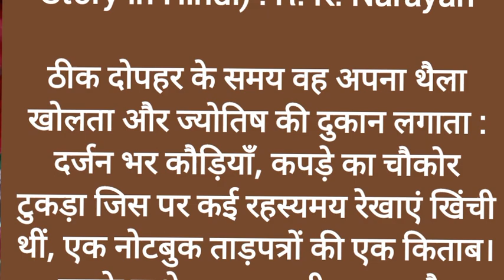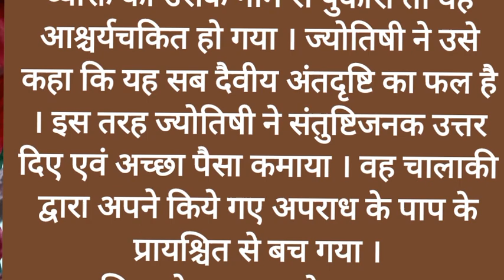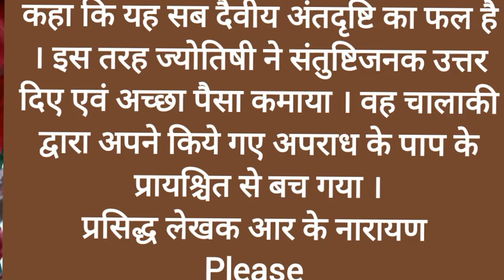ज्योतिषी का एक दिन हिन्दी कहानी malgudidays R.K.Narayan / An Astrologer's Day R.K.Narayan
3,ज्योतिषी का एक दिन हिन्दी कहानी  malgudidays R.K.Narayan / An Astrologer's Day R.K.Narayan
about story;-
जाने माने प्रसिद्ध लेखक R. K. Narayn जिन्होंने  Malgudi Days जेसी कहानियां लिखी हैं. जिन पर TV serial  भी बने हैं.यह कहानी English में लिखी गयी हैं यहाँ पर हिन्दी में प्रस्तुत की गयी है. prastuti Indira Sharma

keep smiling.
keep supporting.
keep loving.
stay happy.

Note:Copyright Disclaimer: Under section 107 of the copyright Act 1976, allowance is mad for FAIR USE for purpose such as criticism, comment, news reporting, teaching, scholarship and research Fair use is a use permitted by copyright statues that might otherwise be infringing.